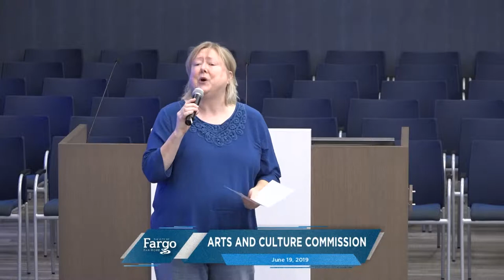Arts and Culture Commission - 06.19.2019